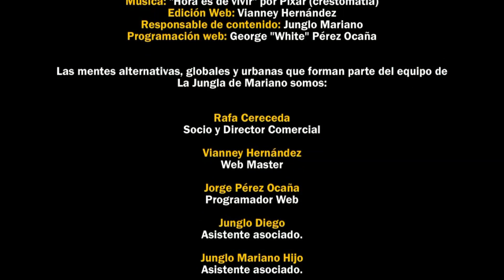¿Qué pedo con los conciertos gratuitos? | La Jungla de Mariano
Las aventuras de Bicho Hill en los conciertos gratuitos. Habla la voz de la experiencia en su blog Vamos a Volvernos Locos en la Jungla de Mariano. ¡Aguas con el caldo de piña!